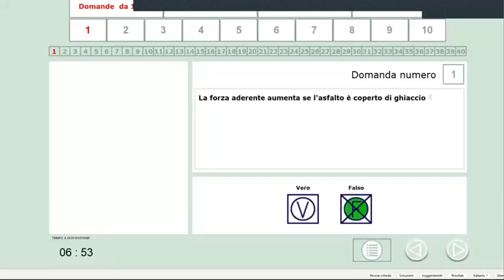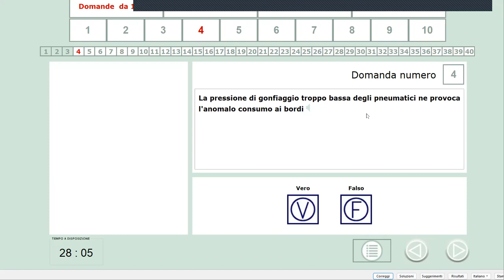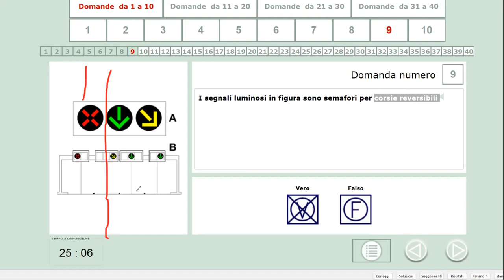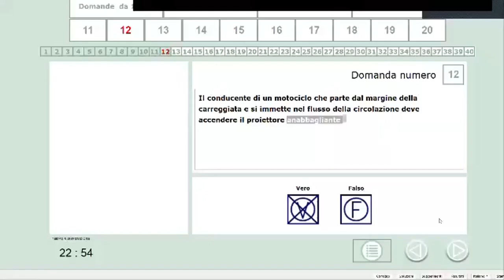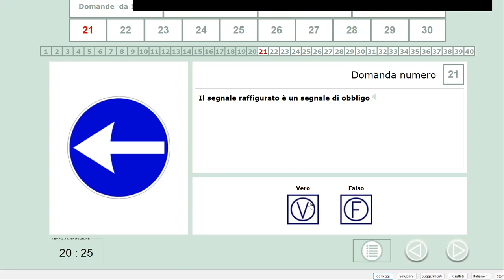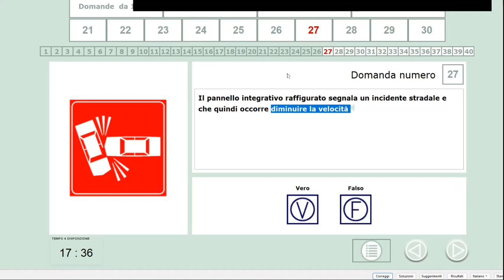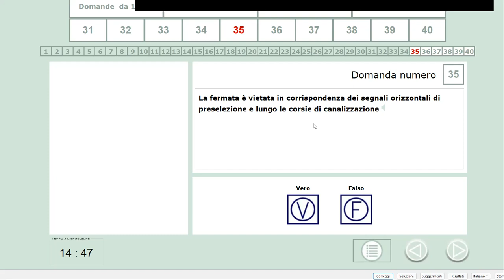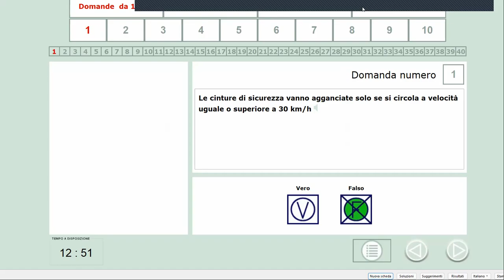QUIZ PATENTE CLASS 411 JISAN BANGLA PATENTE VERDE GROUP JAKIR HOSSAIN JISAN